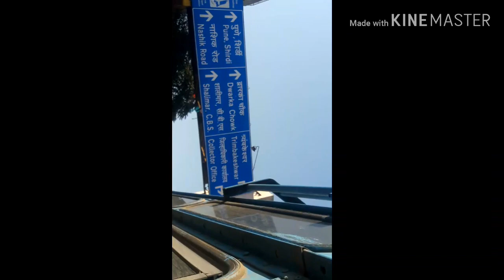जव्हाऱ, मोखाडा,,नासिक त्रेबकईश्वर चा video 25/01 2020..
नमस्कार मित्रांनो मी एक जव्हाऱ,मोखाडा,नासिक त्रेबकईश्वर चा video घेऊन आला आहे
तर तुम्ही हा video नक्की बघा..
मित्रांनो जर तुम्हाला या प्रकार चे विडियो पाहन्यासाठी

Video ला like पण करा

व मित्रांना पुढे नक्की share करा.